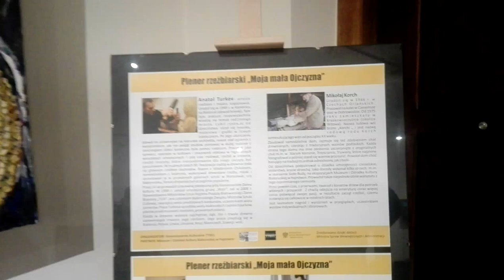WYSTAWA RZEŹBY I PLENER „Moja mała Ojczyzna” HAJNÓWKA 2019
Stowarzyszenie Kulturalne TYBEL oraz Muzeum i Ośrodek Kultury Białoruskiej w Hajnówce  wernisaż wystawy prac powstałych podczas pleneru rzeźbiarskiego. W plenerze wzięli udział  artyści z Białorusi: Anatoly Turkov, Aleksander Lazerko oraz z Polski: Marek Sapiołko, Mikołaj Korch.
Był to pierwszy plener rzeźbiarski, zorganizowany przez „Stowarzyszenie Kulturalne Tybel”. Plener  odbył się w dniach 12 – 22 XI 2019. Tematem wiodącym rzeźb była ,,Moja mała Ojczyzna”.